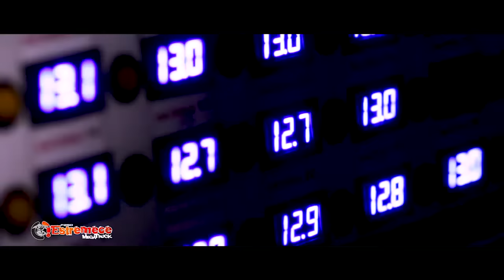F250 Estremece batendo forte - Dj Jathson Araújo - PRÉVIA DVD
Prepare-se para a prévia do DVD mais aguardado do ano! A F250 Estremece com batidas fortes e envolventes, na mixagem do renomado Dj Jathson Araújo. Não perca essa prévia eletrizante e sinta a potência sonora dessa máquina incrível. Assista agora e deixe-se surpreender!

Entre no nosso Grupo do Whatsapp e fique atualizado quando sair vídeo novo e musicas novas